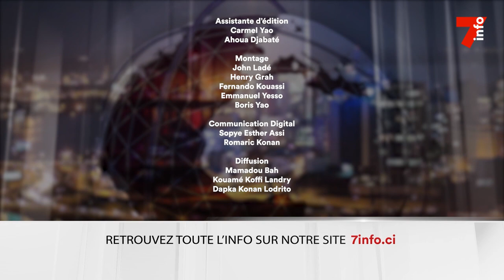Le 7 minutes du 8 février 2024 (édition du 12H)